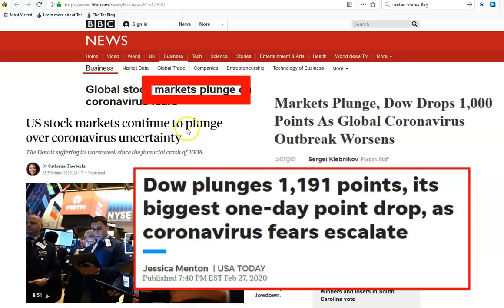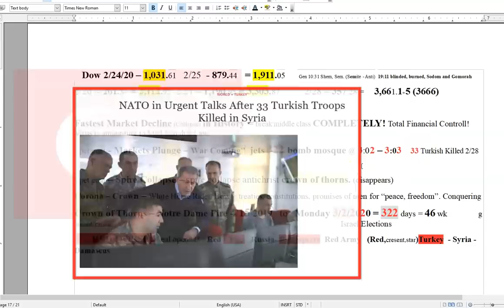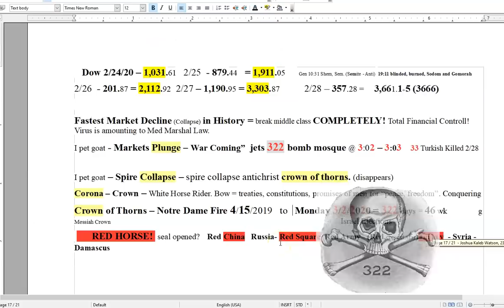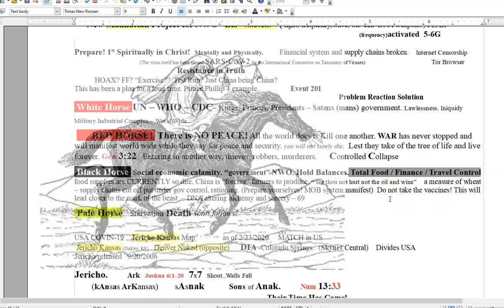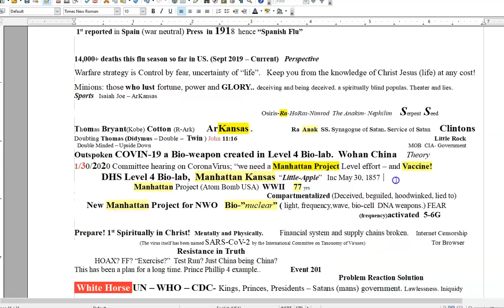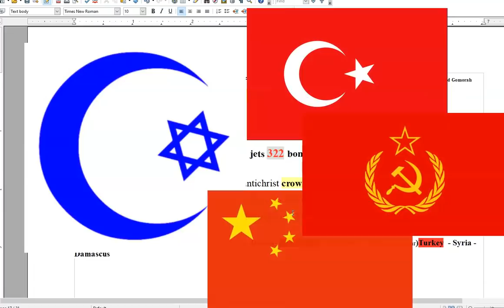Markets Plunge.CaronaOf Thorns 322.3/2/20 Israel.Turkey Russia.Chaos War Famine in Balances!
I truly pray you all are blessed, well and prepared in Christ Jesus! What we are seeing is a per-curser to Jacobs trouble, the great tribulation described in the book of the Revelation of Jesus Christ! This is just the beginning, a sample of Gods wrath. You are not appointed to Gods wrath if you are in Christ Jesus so call on Him if you have not, He will answer! His grace and peace to you all!

Amen.